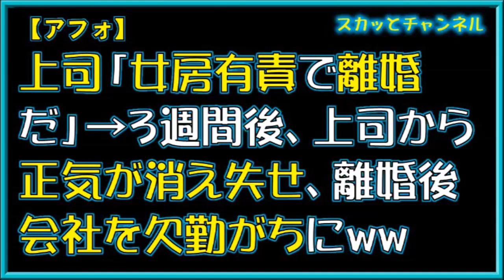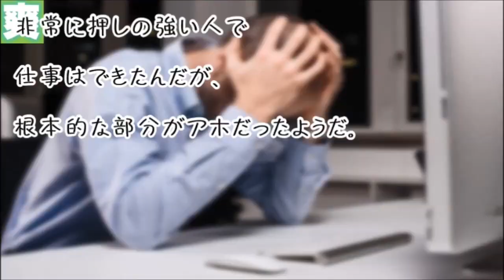【アフォ】上司「女房有責で離婚だ」→３週間後、上司から正気が消え失せ、離婚後会社を欠勤がちにww